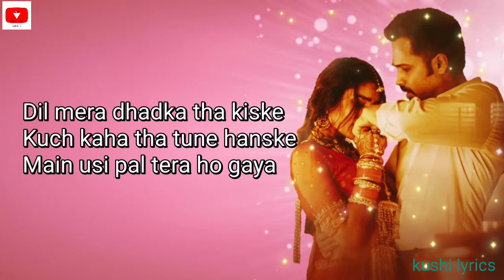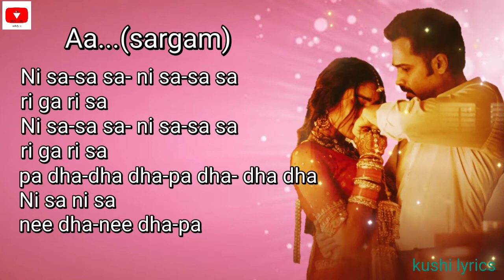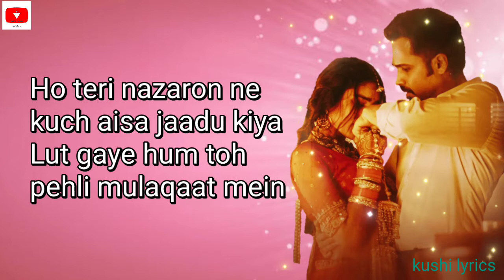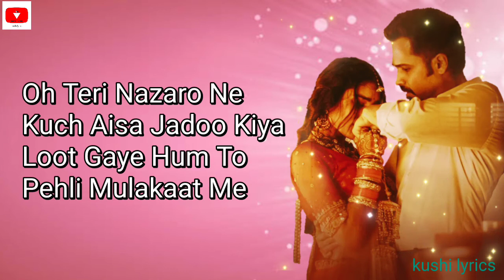Lut Gaye Song Lyrics